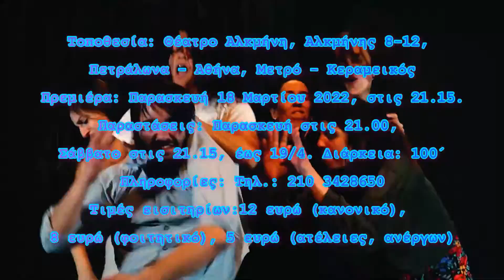ΝΑ ΓΙΑΤΙ ΠΕΘΑΙΝΩ ΣΥΝΤΟΦΟΙ 4